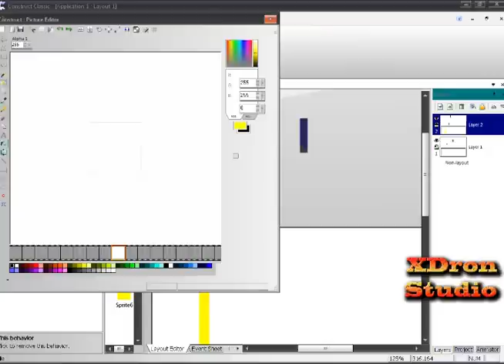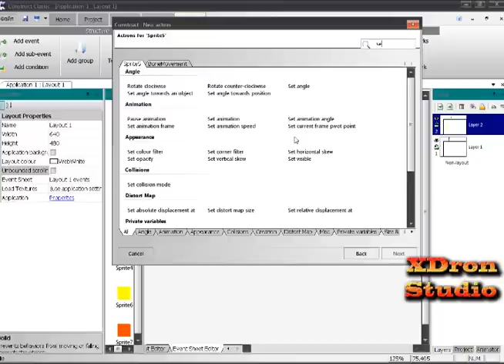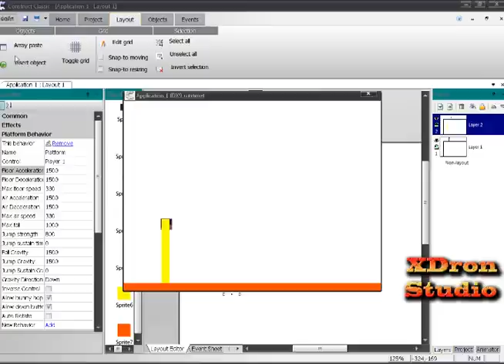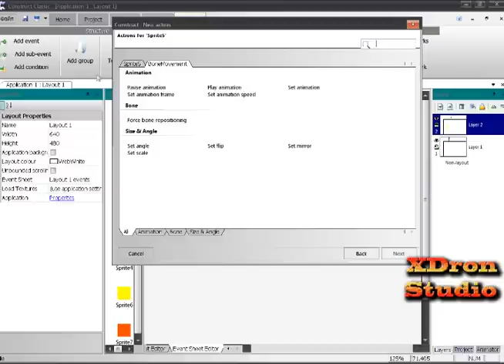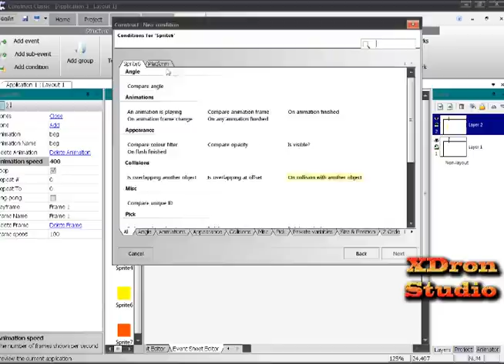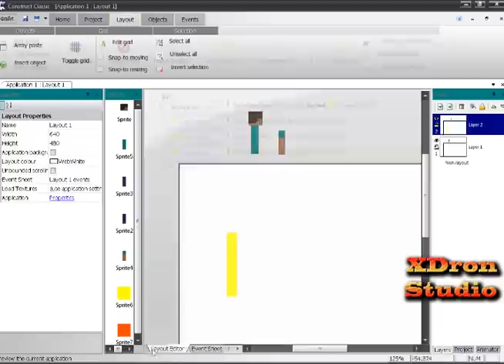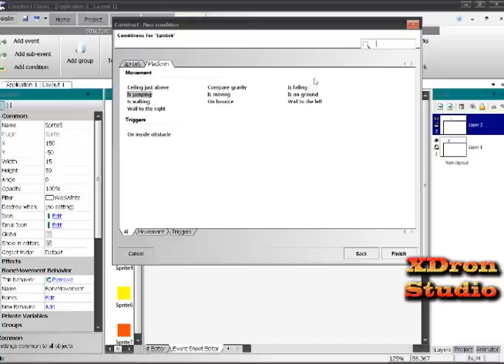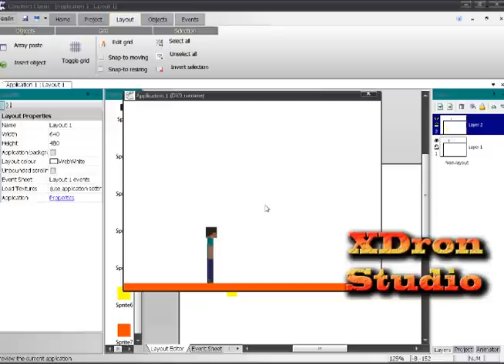Как сделать игру MineCraft 2D 2 часть